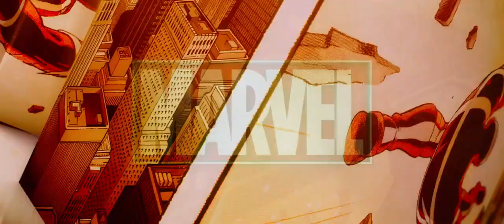Guardians of the Galaxy TRAILER 1 (2014) - Chris Pratt, Zoe Saldana Movie HD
In the far reaches of space, an American pilot named Peter Quill finds himself the object of a manhunt after stealing an orb coveted by the villainous Ronan.

Guardians of the Galaxy Official Trailer #1 (2014) - Chris Pratt, Marvel Movie HD